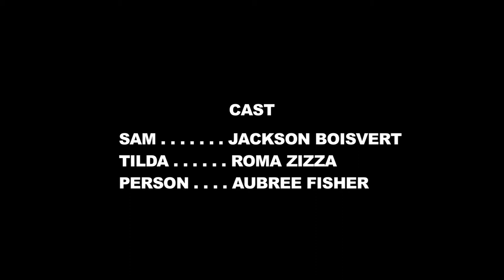"Echoes" - 2018 One Acts - DPHS Theater Magnet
This is a senior directed One Act performed at Dr. Phillips High School One Act Festival on May 11, 2018.

"Echoes"
by N Richard Nash

Directed by
Jeremy Holder

Performed by
Tilda . . . . . . Roma Zizza
Sam . . . . . . Jackson Boisvert
Person . . . . Aubree Fisher